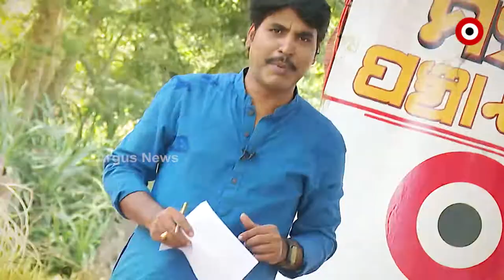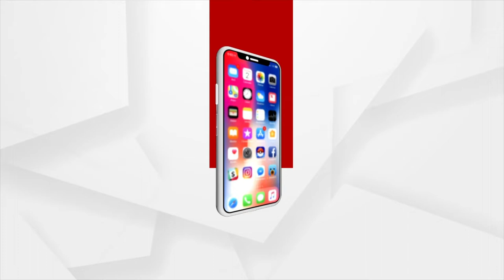ପୁରୀରୁ ମହାପଞ୍ଚାୟତ: ଐତିହ୍ୟ ବିବାଦ